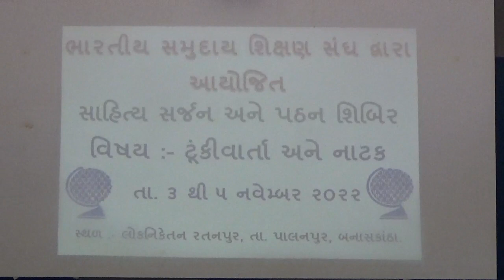ભારતીય સમુદાય શિક્ષણ સંઘ દ્વારા આયોજિત "સાહિત્ય સર્જન અને પઠન શિબિર"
શિબિરની પ્રાથમિક ભૂમિકા અને વિષય વસ્તુની સમજ આપતા શ્રી સંજયભાઈ મકવાણા.
"ટૂંકીવાર્તા અને નાટક"